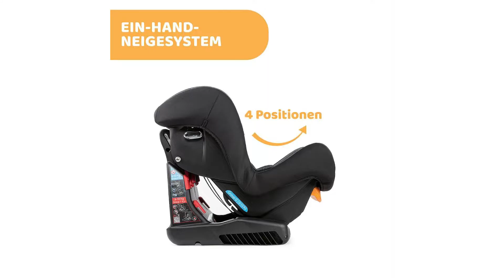▶ Babyschale Test ♦ Top 3 Babyschalen 2023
Das High End Produkt in unserem Babyschale Test geht an den Chicco Cosmos.

Der verstellbare Autokindersitz Chicco Cosmos, der Kindersitz, der mit Ihrem Kind mitwächst. Der Kindersitz Chicco Cosmos begleitet Ihr Kind von der Geburt bis zum Alter von 4 Jahren (0-18 kg) und macht es zu einem zuverlässigen Begleiter in den frühen Kinderjahren. Der Autokindersitz ist sehr einfach zu installieren: Rückwärts gewandt von 0 bis 13 Kilogramm, befestigt mit den blauen Gurtführungen und deaktiviertem Airbag. Vorwärts gerichtet von 9 bis 18 Kilogramm, befestigt mit den roten Gurtführungen. Zugelassen nach den Bestimmungen der ECE R 44 0 4 für die Gruppen 0 Plus und eins. Die ergonomischen und abgerundeten Formen, die weiche Neugeboreneneinlage und die Möglichkeit, den Kindersitz mit einer Hand zu verstellen, machen ihn zu einer ausgezeichneten Lösung für kurze oder lange Reisen. Der Autokindersitz kann in 4 Positionen verstellt werden. Die Säuglingseinlage Ergos ermöglicht dank der weichen Seitenpolster eine außergewöhnlich gute Fixierung von Kopf, Hüften und Beinen des Babys und garantiert gleichzeitig eine korrekte Haltung der Wirbelsäule. Auch älteren Kindern sind Sicherheit und Komfort dank des grossen Sitzes des Autokindersitzes garantiert.

Der Qualitätssieger ist der Maxi Cosi Citi.

Der leichte Maxi Cosi Citi wurde im Hinblick auf Komfort und Sicherheit Ihres Kindes entworfen. Geeignet ab der Geburt bis 13 Kilogramm ist der Citi mit dem Side Protection System ausgestattet, das Ihrem Kind optimalen Schutz vor Seitenaufprall bietet. Es lässt sich auch auf jeden Maxi Cosi Kinderwagen klicken, wodurch ein komplettes und praktisches Reisesystem entsteht.
Schützen Sie Ihr Kind vor seitlichen Stößen dank Maxi Cosis Side Protection System-Technologie. Gewährleistet optimale Sicherheit, gibt Ihnen jedes Mal, wenn Sie auf der Straße unterwegs sind.
Der Maxi Cosi Citi wurde so konstruiert, dass er so leicht wie möglich ist. Es verfügt auch über einen extra bequemen, ergonomischen Tragegriff, um es einfach für Sie zu heben und zu bewegen.
Es lässt sich mit allen Maxi Cosi Kinderwagen kombinieren, wodurch ein komplettes und praktisches Reisesystem entsteht. Sie können Ihren Kleinen leicht zwischen Kinderwagen und Auto bewegen, ohne sie zu stören.
Der Preis Leistung Sieger in dem Babyschale Test ist der Lionelo Noa Plus.

Lionelo Noa Plus ist durch die beste und renommierte Fachinstitution für die Prüfung und Zertifizierung in Europa den TÜV zertifiziert. Das Produkt erfüllt auch die Norm ECE R 44 04.
Der Kindersitz wird aus hochwertigen Werkstoffen, Polyethylen PE HD, hergestellt. Ein zusätzlicher Sitzverkleinerer mit Kopfstütze gewährleistet eine sichere Lage des Babys im Kindersitz.
Verstellbares Sonnendach schützt vor der Sonne, Regen und Wind. Ergonomischer Griff ist verstellbar und leicht. Abnehmbarer Bezugsstoff beugt durch seine thermoregulierenden Eigenschaften dem Schwitzten des Kinds vor.
Der Kindersitz wird gegen die Fahrtrichtung mit Sicherheitsgurten fixiert. Diese Position bietet höhere Sicherheit für das Kind. Die sehr leichte Konstruktion wiegt nur 2,6 Kilogramm.
Sorgen für bessere Sicherheit während der Fahrt. Eine besondere Konstruktion der Kopfstütze schützt den Kopf des Kinds bei Seitenaufprall.